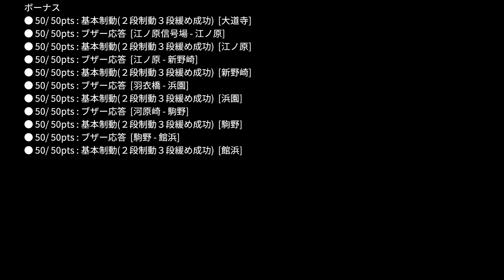[TRAIN CREW] #60 準急 1285C列車[SSS評価]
下り準急列車の運転乗務
編成：4300形+5320形(2+4)※デフォルト編成, 天気：晴れ
発売当初からあるシナリオですが大道寺からの運転となっています
並走する他社線も登場してとても賑やかになりました